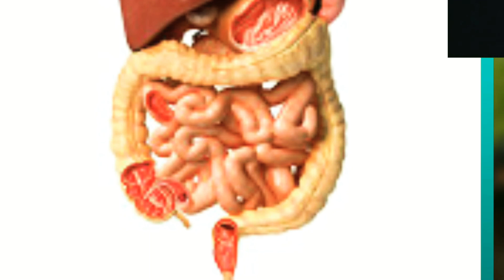সরস্বতী পুজোয় আম মুকুল কেন ব্যবহার হয়?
Maa Saraswati is a Hindu goddess of arts, music, knowledge, and learning. Hence students, professionals, musicians, scholars, and artists worship Devi Saraswati to achieve scholar skills, wisdom, knowledge, and artwork. and also find you tulsi episode also

and also if you find sadhu sorpo dosh and also and also f you find what is nakhatra and what his function also what is horoscope 12 house function 👉 how many nakhatra and what is total function of nakhatra also 👉LEARN WITH BIBHAS ASTRO AND AYURVEDA and alsoif you findyou find কউলাখাউরি episode and also

and alsoif you find marriage planatary position and also